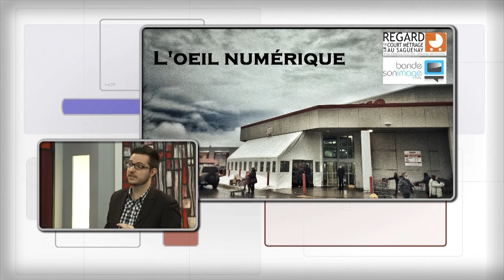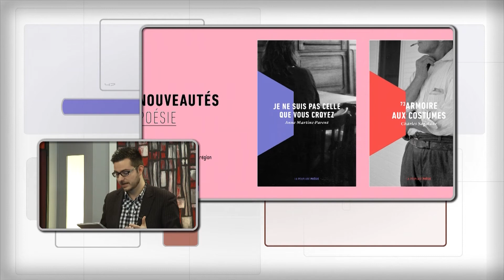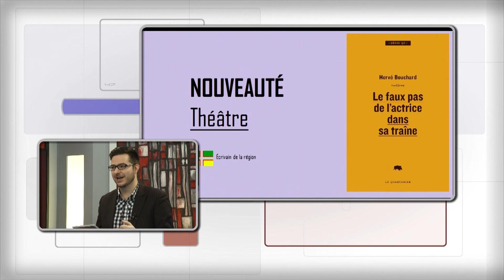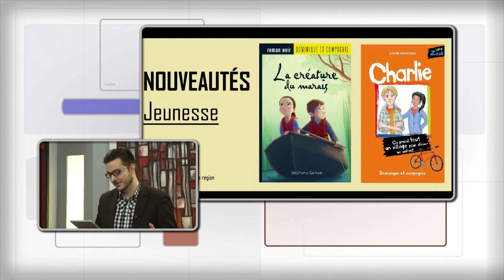Chronique Culturelle du 23 mars 2016 - Keven Girard